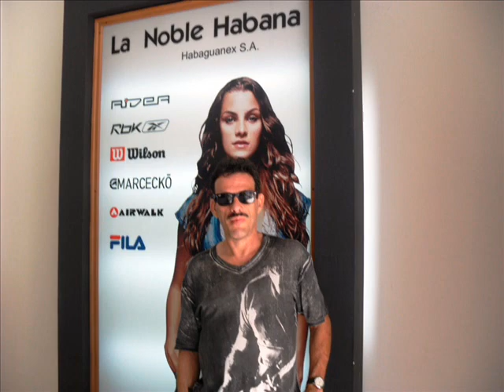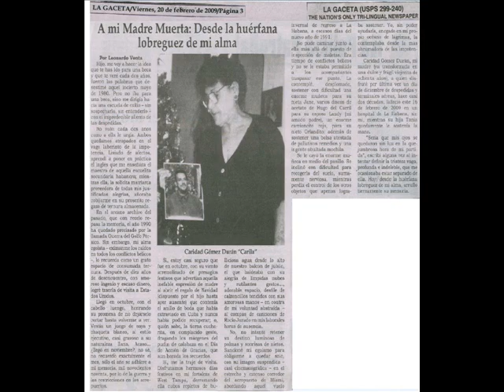Cuba, moi et la nostalgie.wmv